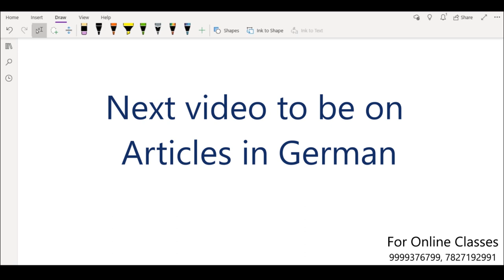youtube video #-2FDccXRvRs